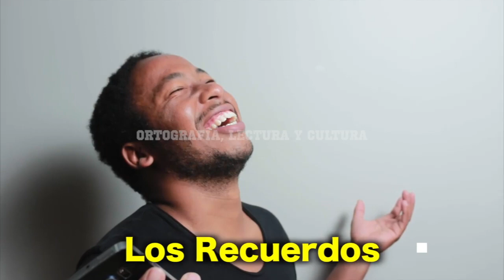Hermosa reflexión sobre los recuerdos.